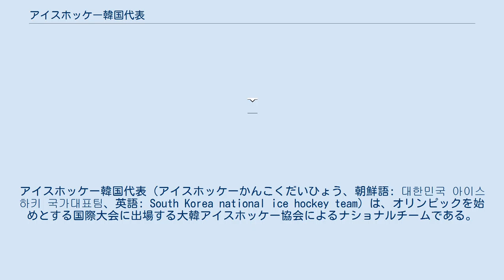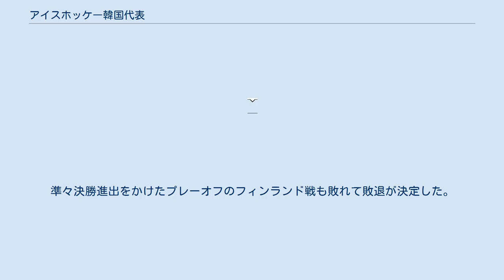アイスホッケー韓国代表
アイスホッケー韓国代表（アイスホッケーかんこくだいひょう、朝鮮語: 대한민국 아이스하키 국가대표팀、英語: South Korea national ice hockey team）は、オリンピックを始めとする国際大会に出場する大韓アイスホッケー協会によるナショナルチームである。
 国際アイスホッケー連盟によるランキングは2014年時点で23位、アイスホッケー世界選手権ではディビジョン 1 に所属している。
ジュニアの試合では1998年アジア・オセアニア・ジュニア選手権でタイ代表を92-0で破っている。
 冬季オリンピックには2014年ソチ大会まで出場したことがなかった。
冬季アジア競技大会の最高成績は3位。
 韓国が2018年平昌オリンピックのホスト国に決定したことから、アイスホッケー競技の出場権を得るため強化をすすめた（アイスホッケーは無条件での開催国のオリンピック出場を認めていない）。
2012年、韓国軍のアイスホッケーチーム『デミョンサンム』を設立し、兵役中の有力選手が競技を続けられる環境を整えた。
かつては隣国日本との実力差は大きかったが、同年10月に日光市で行われたソチオリンピック1次予選では日本の順位を上回った（日本との対戦では敗戦）。
2013年世界選手権ディビジョンIグループA（2部リーグに相当）ではイギリス戦に勝利して6チーム中5位で初めて残留に成功。
2014年1月にはアジアリーグアイスホッケーに所属するカナダ人選手が韓国に帰化して代表に合流。
しかし地元韓国で開催した2014年世界選手権は最初の4試合で4連敗し、早々に最下位とディビジョン1グループB（3部リーグ）への降格が決定。
最終戦も敗れて5戦全敗に終わった。
 この3部に降格した韓国に対し平昌五輪への開催国としての出場権を付与することには慎重な意見もあったが、韓国協会が作成した強化4年計画を国際オリンピック委員会（IOC）および国際アイスホッケー連盟（IIHF）が検討した結果、2014年9月19日に開催されたIIHF総会で韓国（男女とも）に五輪出場権が与えられることに決定した。
 2014年8月、韓国生まれのカナダ移民でNHLでも活躍したペク・ジソン（ジム・ペク）が監督に就任。
2015年の世界選手権ディビジョン1グループBで優勝し、ディビジョン1グループA復帰を決めると、2017年にはグループAで2位に入り、グループB降格からわずか3年で史上初のトップディヴィジョン昇格が決定した 2018年平昌オリンピックでは予選リーグでチェコ、カナダ、スイスと同組となり3敗。
準々決勝進出をかけたプレーオフのフィンランド戦も敗れて敗退が決定した。